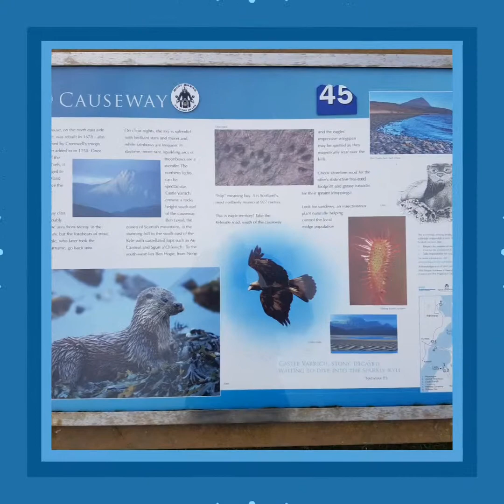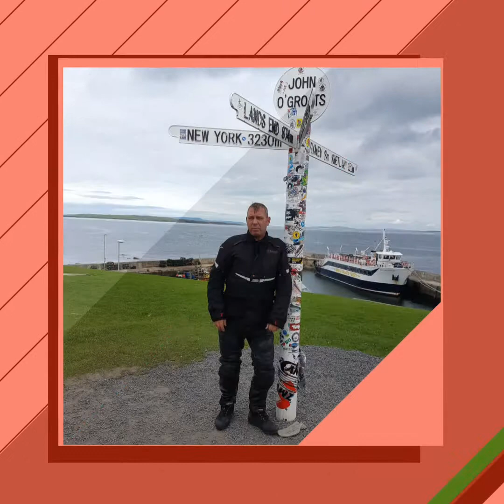bury bikers pics 1631